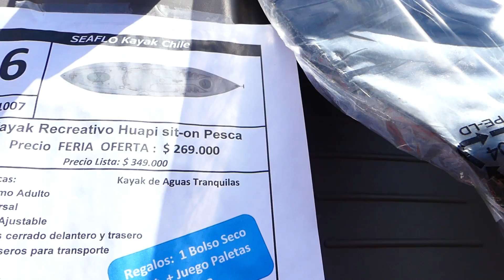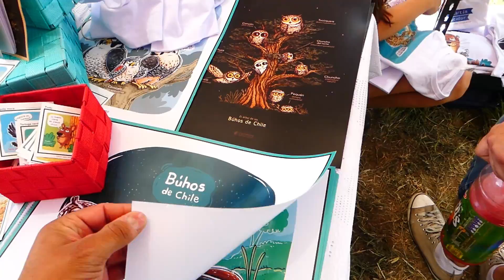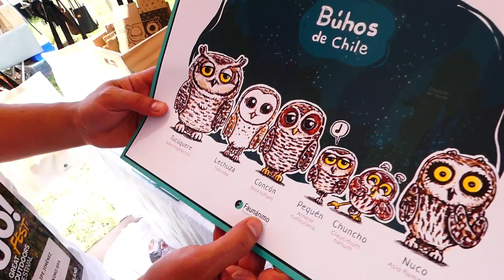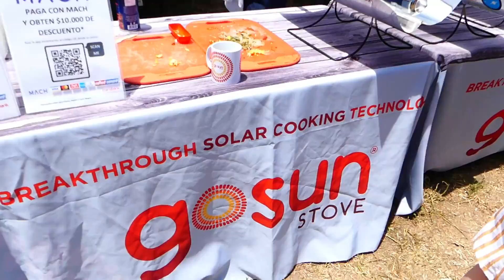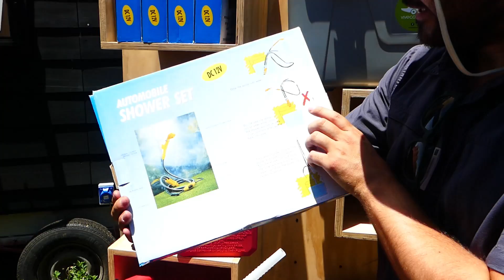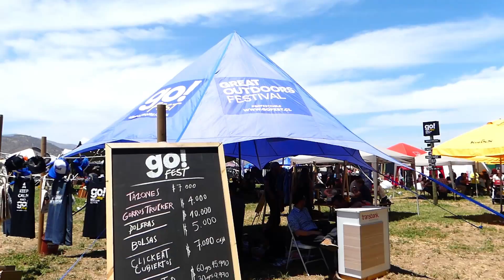GOFEST 2019 chile !!! FESTIVAL OUTDOOR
Buenas noches amigos.les dejo este video del GOFEST  2019 EN CHILE. Es  un Festival Outdoor  que se celebra en Curacavi.
El año pasado quería asistir pero fue imposible ya que estaba con turno de  trabajo en el norte. Por suerte este año se pudo dar la  oportunidad de asistir.